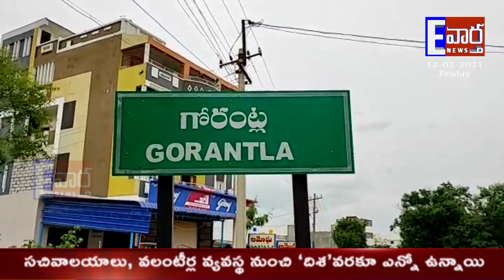రాష్ట్రంలో వైసీపీ శ్రేణులు ఓట్ల లెక్కింపు కేంద్రాల్లో లైట్లు ఆర్పి ఓటు మాయం || EENATI VARTHA NEWS